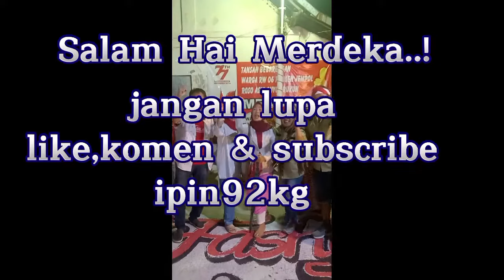🇮🇩semarak 17an fashion show🇮🇩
mengajak warga utk mengenalkan berbagai macam busana yg sifatnya hanya hiburan di hut ri 77(@ipin92kg)